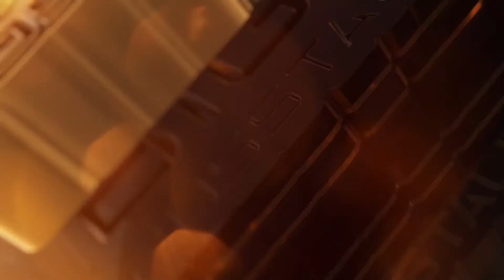Kevin Crawford II | Public and Media Relations Manager | Founder of RandomDays in Columbia, SC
Name: Kevin Crawford II

Age: 26

Career/Job: Public and Media Relations Manager/ City of Columbia

College/Degree: North Carolina Central/ Mass Communication concentration Journalism and Minor in Business Administration

Yrs In Profession: Labor Day will make 5 years